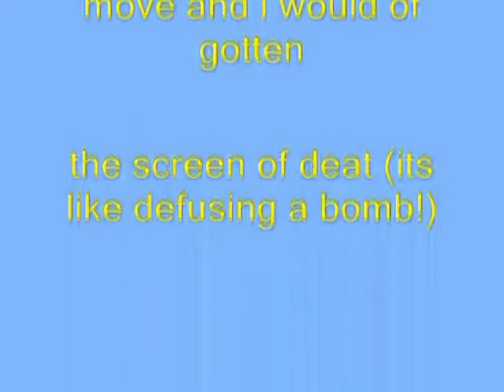Windows XP Installation Music In connieyisselo1974's G-Major 2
Made today on September 29, 2018, 12:41:10 am to 12:43:34 am

How To Make connieyisselo1974's G-Major 2:

VideoFX

1st: Color Curves - Blues and Yellows

2nd: Invert - (default) or 100% Inversion

3rd: HSL Adjust - Invert Color

AudioFX

Pitch Change For Each Track:

1st Track:       0

2nd Track:      4

3rd Track:     -5